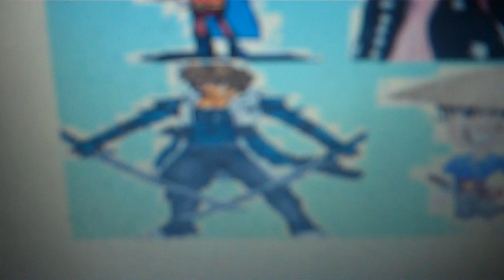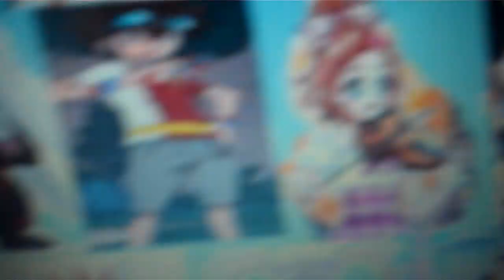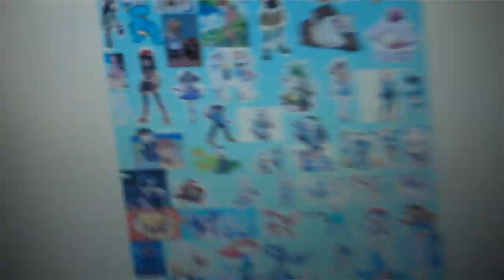the pirate and his crew episode 720 zoo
cool zoo saga ends